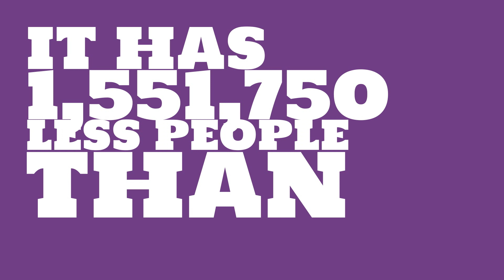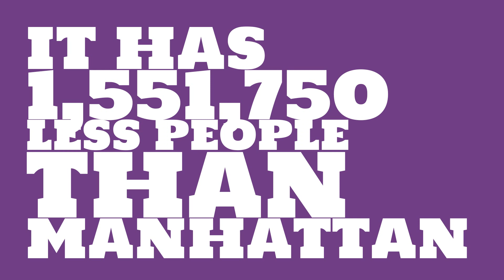How many people live in Orem, UT?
What is the population of Orem, UT? How does the size of Orem, UT compare to other cities?